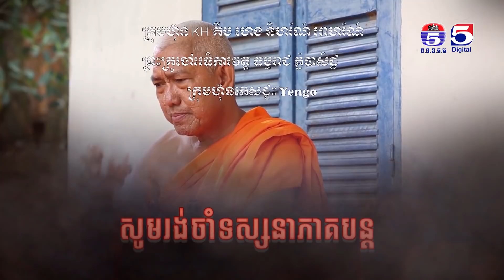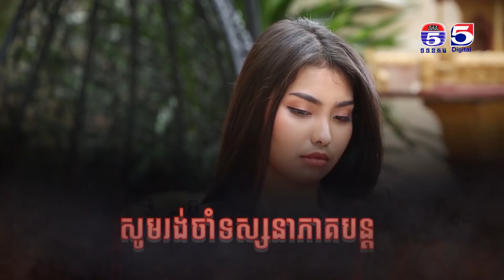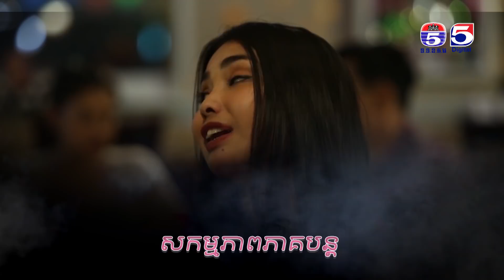រឿង វិញ្ញាណស្នេហ៍ ( Vinhean Sne) Episode #13 Part (4/4)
TV5 Cambodia
Follow us now